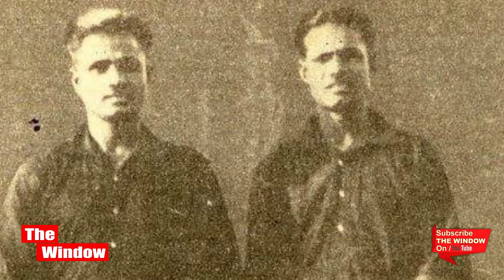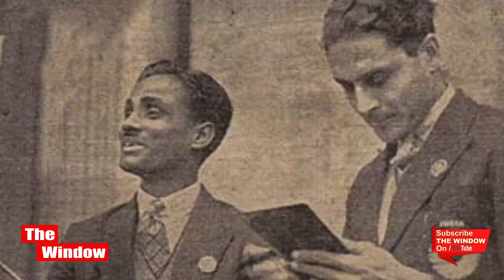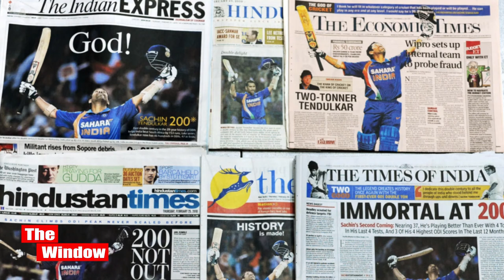जब Hocky के जादूगर Major Dhyanchand के सगे भाई Roop Singh ने 1932 में ओलम्पिक्स में तहलका मचाया।